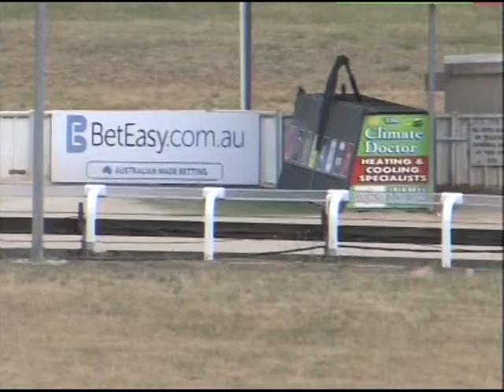Canberra PT 30112014 Race 1